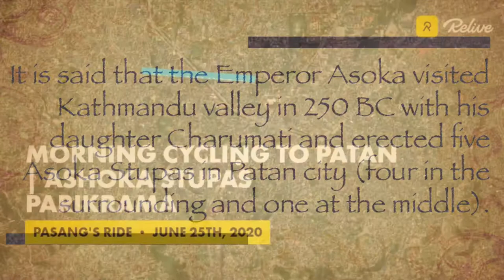Ashoka Stupas of Patan Parikrama | Cycle Tour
Ashoka Stupas, Patan:-

It is said that the Emperor Asoka visited Kathmandu valley in 250 BC with his daughter Charumati and erected five Asoka Stupas in Patan city (four in the surrounding and one at the middle).

1. Lagan Thura (Southern Stupa) | Lagankhel
2. Teta Thura (Eastern Stupa) | Gwarko- Lamatar Rd.
3. Pucho Thura (Western Stupa) | Pulchowk (near Labim Mall)
4. Ibahi Thura (Northern Stupa) |Bangalamukhi Rd-Sangkhamul
5. Ashoka Stupa (Central) | Pimbahal